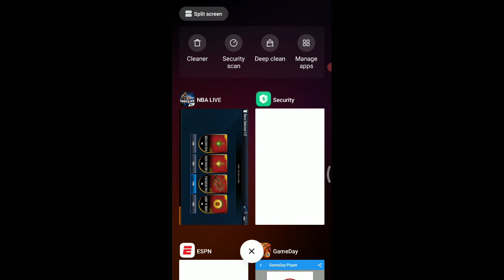Nba live mobile Gameplay